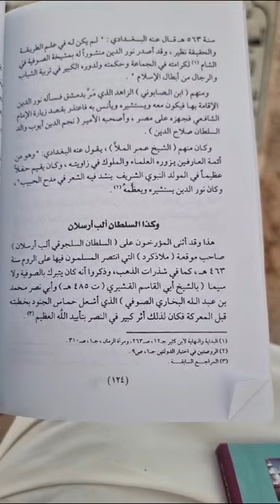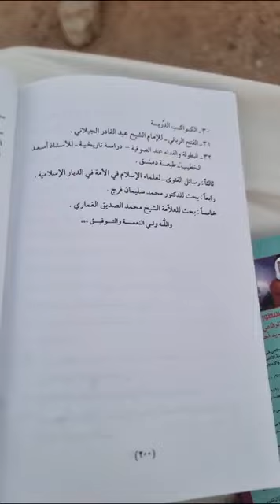سيرة(السلطان ألب أرسلان)مجاهد من المجاهدين بسبيل الله ، من(كتاب الصوفية والتصوف)تأليف(الوالد)عند قبر